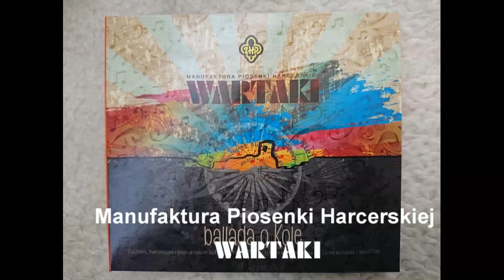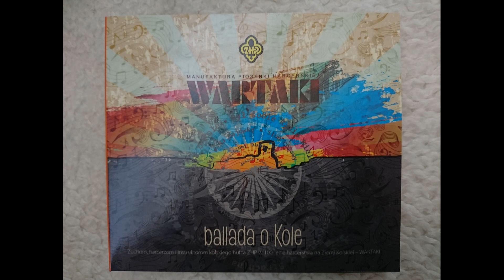Manufaktura Piosenki Harcerskiej WARTAKI - Ballada o Kole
Piosenka "Ballada o Kole" została nagrana przez Małe WARTAKI na płycie o tym samym tytule, która została dedykowana "Zuchom, harcerzom i instruktorom kolskiego hufca ZHP w 100-lecie harcerstwa na Ziemi Kolskiej"